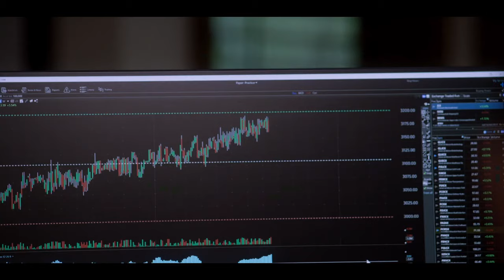THE MANIFESTATION - Trailer (2024) | Inbar Lavi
THE MANIFESTATION

Stephen (Jack Kesy), an unsuccessful day trader, is at the end of his rope after a series of bad trades wipe out his savings. He turns to his life coach, Michael (Usman Ally), who teaches Stephen how to manifest his inner voice, tapping into hidden powers. Stephen's mental tool manifests as Vronika (Inbar Lavi), a younger version of his wife, Roni, that only Stephen can see. The free-spirited Vronika hands Stephen winning trades, putting him on the path to fulfilling his dreams. Roni (Inbar Lavi) is delighted with her husband's newfound success until she discovers the secret behind his successes-and that Stephen has been secretly trading with Roni's student loans. As Stephen's "relationship" with his mental tool drives a wedge in his marriage, he begins to question whether Vronika is a mental tool or a manipulative force with a mind and powers of its own. Stephen desperately seeks answers from Michael in a bid to keep his marriage and mind intact before his muse costs him everything.